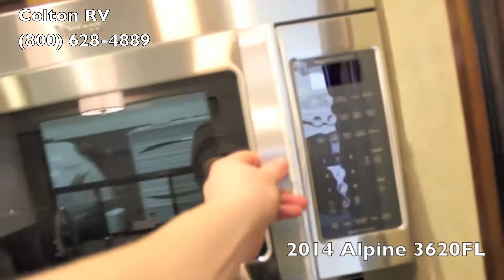2014 Keystone Alpine 3620FL | Fifth Wheel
North Towns
3122 Niagara Falls Blvd.

South Towns
3443 Southwestern Blvd.